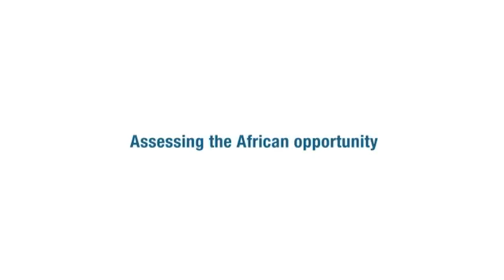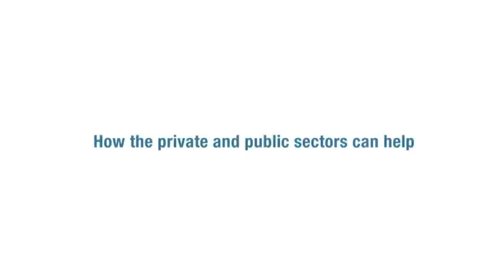Transforming African agriculture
In this video, three McKinsey experts discuss what it will take to create a "green revolution" in Africa. Watch the video to hear their thoughts.

This video is part of the article, "Four lessons for transforming African agriculture." To view this article or download a PDF of the video transcript, please